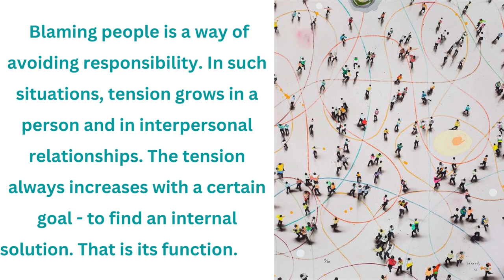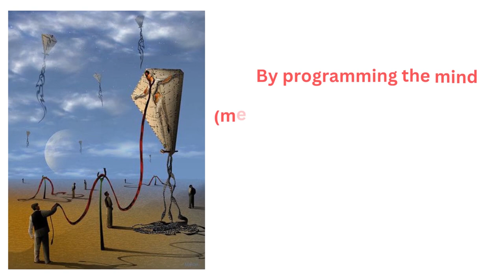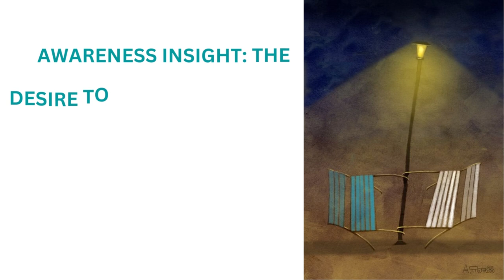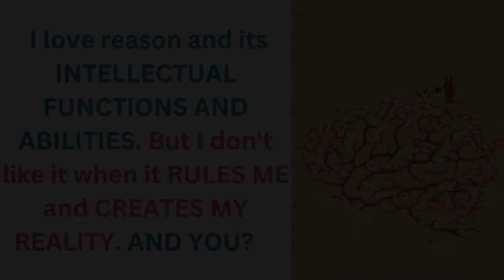WHEN REASON DOMINATES, IT IS THE ROOT OF EVIL - Goran Stevcevski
INSIGHT: RATIONAL AUTHORITY LEADS US TO SUPPRESS FEELINGS. HE CONSIDERS OPINION NOT AS A FUNCTION, BUT AS A WAY OF EXISTING.

By programming the mind (mental beliefs) we unconsciously build a relationship of authority and victim.